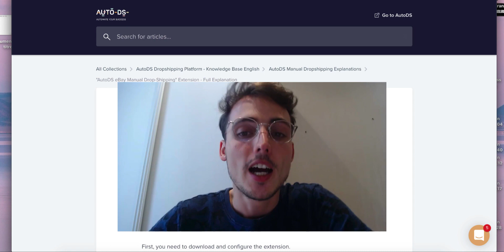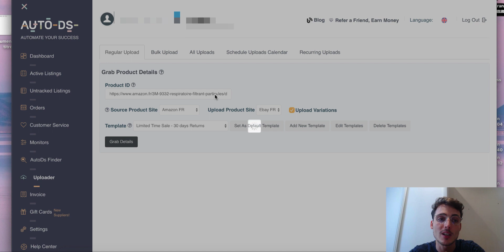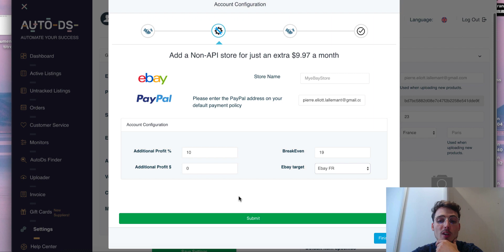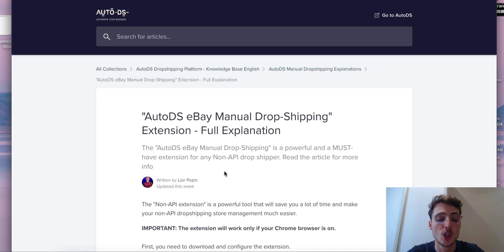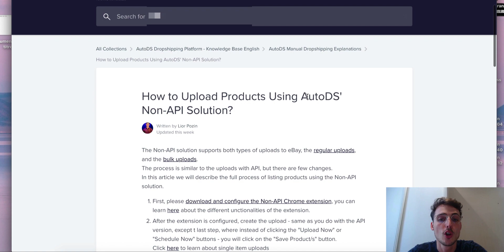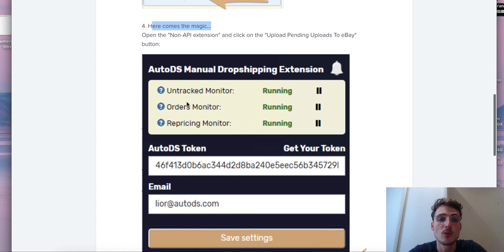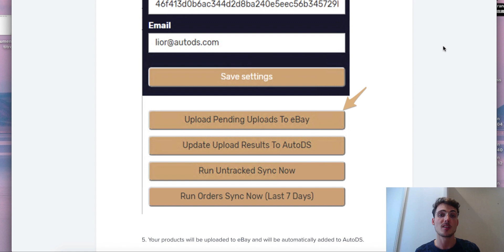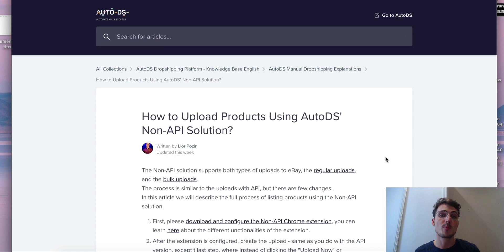Le Nouvel Outil de FOU Pour Automatiser Sa Boutique eBay (RÉVOLUTIONNAIRE)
▬▬▬▬▬▬▬▬▬▬ LIENS UTILES  ▬▬▬▬▬▬▬▬▬▬

▬▬▬▬▬▬▬▬▬▬ INFOS ▬▬▬▬▬▬▬▬▬▬

Dans cette vidéo, je te partage une stratégie pour automatiser eBay sans se faire restreindre avec AUTODS.